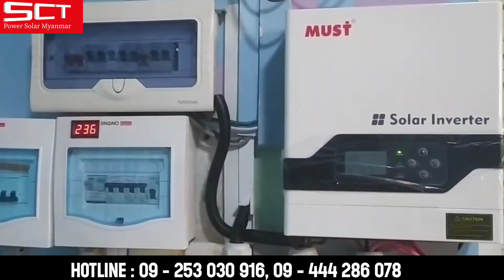3kW Hybrid System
3kW Hybrid Solar System ကို မီးပျက်ချိန်မှာ လုပ်ငန်းတွေ မနှောက်နှေးအောင်လို့ အရံမီးပေးစနစ်အတွက်  ယုံကြည်စိတ်ချစွာ  ဝယ်ယူအားပေးသွားသော Customer ကြီးကို အထူးပင် ကျေးဇူးတင်ရှိပါတယ်🙏🙏🙏
ပါဝင်သည့် ပစ္စည်းများကတော့.
⏩3kW Hybrid inverter= ၁လုံး
⏩Solar Panel 450W = ၂ ချပ်
⏩2string combiner box+ ATS = ၁ ခု
⏩Battery 200Ah = ၂ လုံး ...အစရှိသဖြင့်လိုအပ်သော Accessories လေးတွေပါပူးတွဲရောင်းချပို့ဆောင်၊တပ်ဆင်ပေးခဲ့ပါတယ်.

🔘 မီး ခဏခဏ ပျက်လိုပဲ ဖြစ်ဖြစ်၊ မီးမရတဲ့ ဒေသတွေမှာပဲ ဖြစ်ဖြစ်...မိသားစုသုံး လျှပ်စစ်ပစ္စည်းများနှင့် ညဘက်မီးထွန်းမယ်ဆိုရင် စျေးနှုန်း သင့်တင့်သော Solar Hybrid System၊  DC to AC Inverter ဆိုလာစနစ် အုပ်စုံလေးတွေ တပ်ဆင် အသုံးပြုနိုင်ပါတယ်။
🔘 လူကြီးမင်းတို့ အသုံးပြုလိုသော လျှပ်စစ်ပစ္စည်းများနှင့် အသုံးပြုမည့်ကြာချိန်လေးသာ ပြောပြပေးပါ...SCT Power Solarက အသေးစိတ် တွက်ချက်ပြီး အကြံပြု ဆောင်ရွက်ပေးနေပါကြောင်း သတင်းကောင်းပါးလိုက်ပါတယ်။

ဆိုလာနဲ့အသုံးပြုချင်တာလေးတွေကို မင်မင်တို့ရဲ့ 👉Message Box👈 မှာအသေးစိတ်လာရောက်ဆွေးနွေးနိုင်ပါတယ်။
👉(KBZ Pay, (KBZ ,AYA  Mobile Banking) များနဲ့အားပေးလို့ရပြီနော်

👉ပိတ်ရက်မရှိ ဆိုင်ဖွင့်ပေးနေပါပြီ။

အမှတ် 534(B)ဇောတိကလမ်း ၊သင်္ဃန်းကျွန်းကြီးစံပြကျေးရွာ၊အိုးအိမ်မှတ်တိုင်၊မင်္ဂလာဒုံမြို့နယ်၊ရန်ကုန်မြို့။
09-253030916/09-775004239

Werloop IT Plaza(ဒုတိယထပ်)
ဘုရားလမ်းမှတ်တိုင်နှင့်ဇဝနမှတ်တိုင်ကြား၊လေးထောင့်ကန်လမ်းမ၊သင်္ဃန်းကျွန်းမြို့နယ်၊ရန်ကုန်မြို့။
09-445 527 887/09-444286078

51လမ်း၊ 110 (မနော်ဟရီ) နှင့် 111ကြား၊ချမ်းမြသာစည်မြို့နယ်။
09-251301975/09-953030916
👉 ဆိုလာနည်းပညာ တိုင်ပင်ဆွေးနွေးရန်
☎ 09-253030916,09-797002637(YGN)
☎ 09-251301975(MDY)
👉 ဆိုလာနှင့်ဆိုလာပစ္စည်း အရောင်းဌာန
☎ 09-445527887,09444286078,